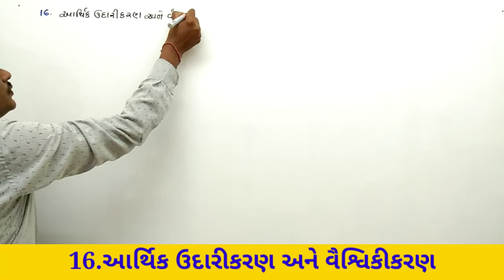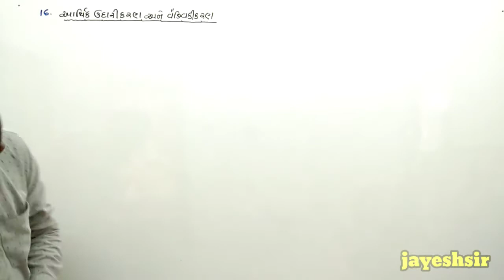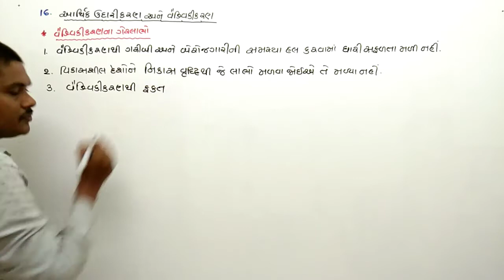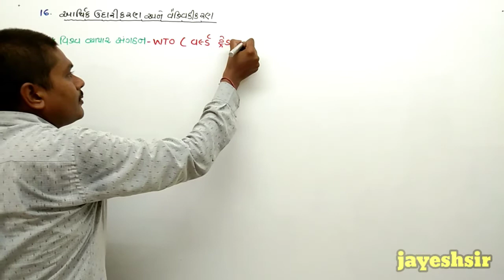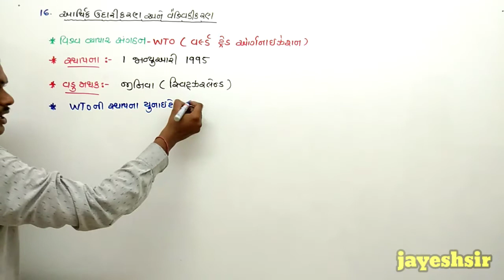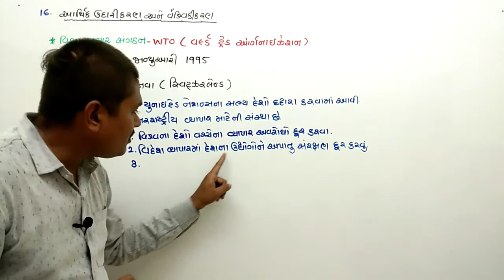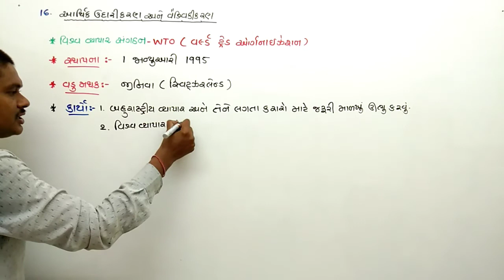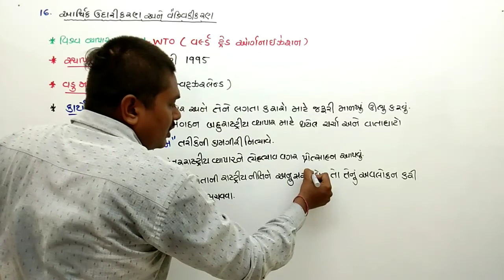Std 10 samajik vigyan chapter 16 part 4#Arthik Udarikaran ane Veshvikikaran | study with jayesh#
Std 10
samajik vigyan ch 16 part 4
Arthik Udarikaran ane Veshvikikaran
study with jayesh

Abhar.

A lecture ma aapde dhoran 10 no aekam 16 Arthik Udarikaran ane Veshvikikaran ne aekadam saral bhashama sikhisu mne Aasha chhe apane ae gamse.